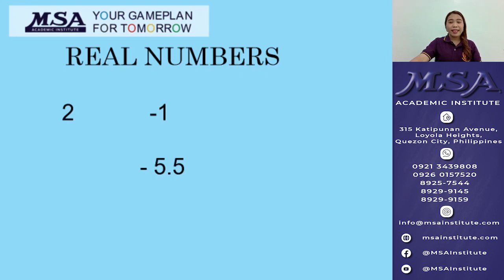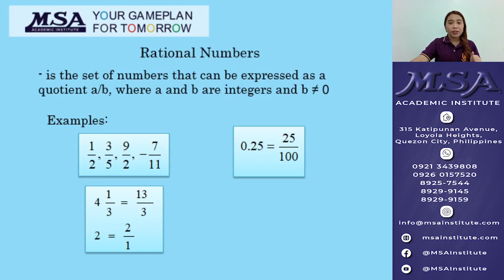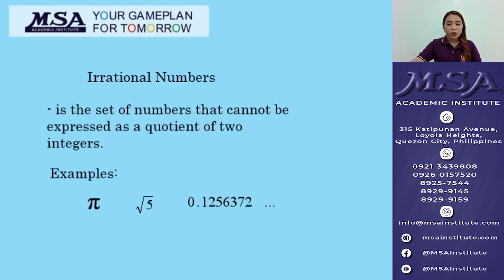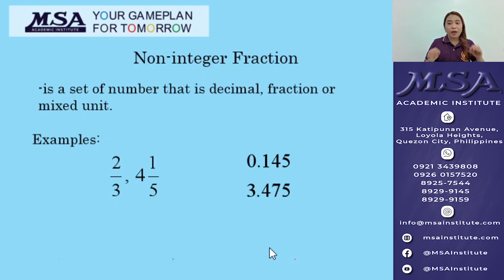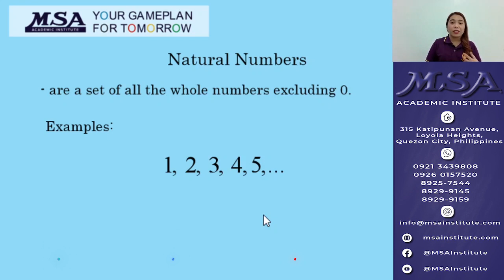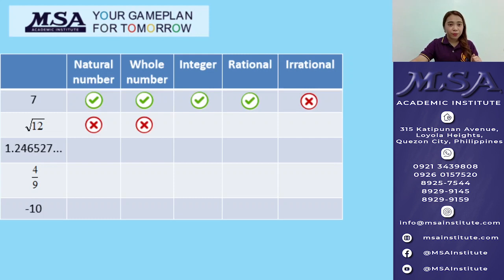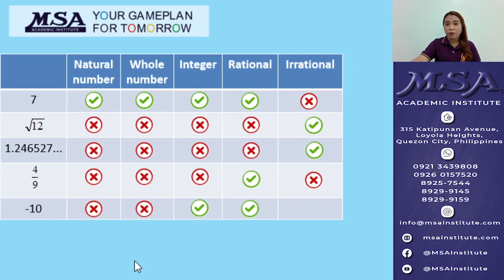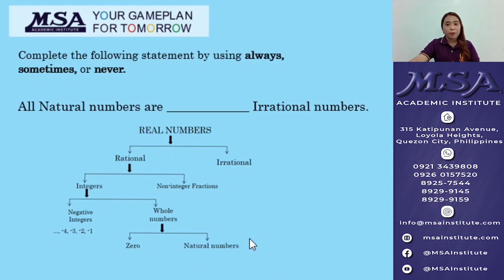Elementary Algebra: Set of Real Numbers 1.1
The first video in the Elementary Algebra series discusses the set of real numbers.

Kindly comment on particular topics you want to be discussed on our future videos.